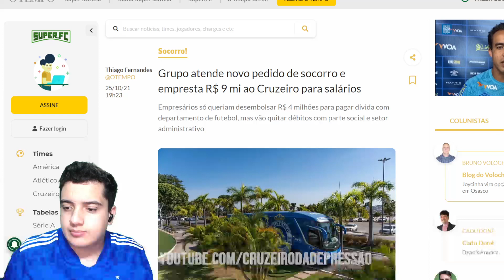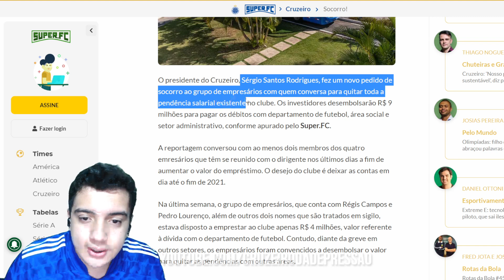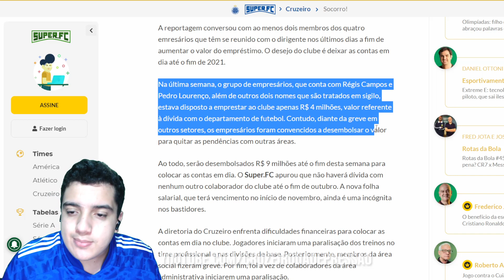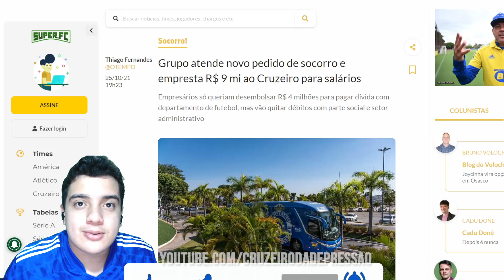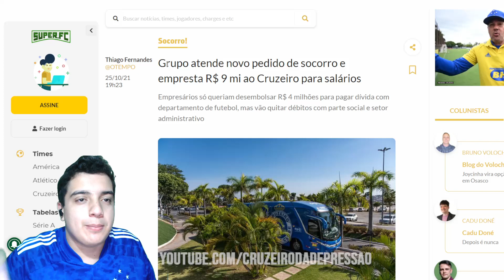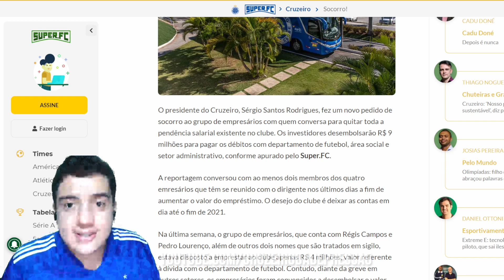🔥💰 R$ 9 MILHÕES no CRUZEIRO! GRUPO de EMPRESÁRIOS faz NOVO INVESTIMENTO!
✔️ TT : @CruzeiroDepre1
✔️ FACE : @CruzeiroDepre
✔️ INST4 : @cruzeirodepre